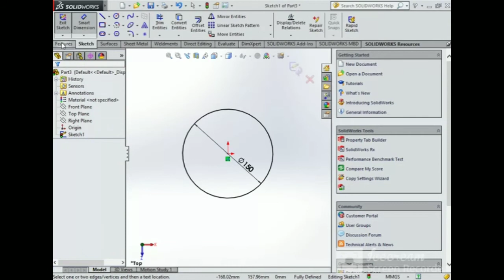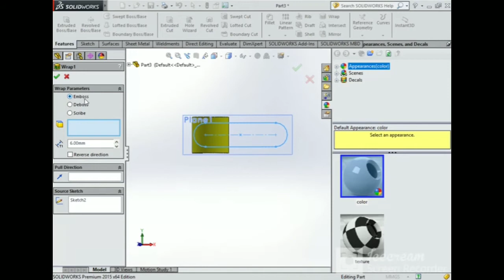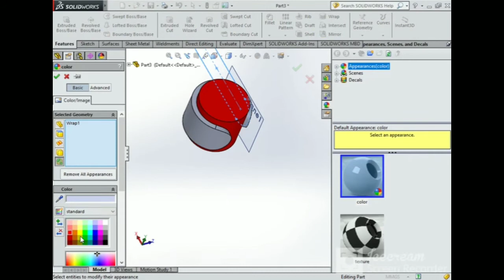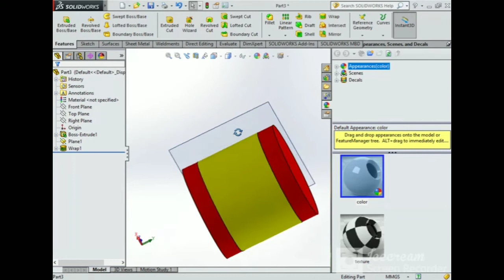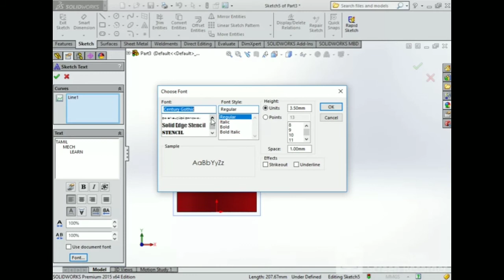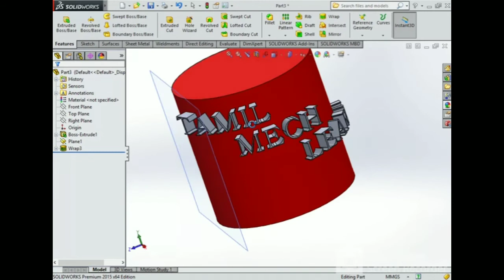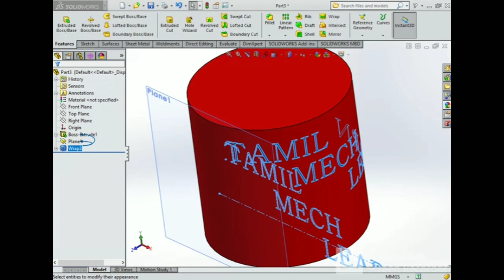how to create wrap in solidworks?tamil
The wrap feature in SOLIDWORKS is great if you are trying to project a sketch without any distortion around a surface and cut or add material to that part. It supports any face which is planar, cylindrical, conical, extruded, or revolved.

Select the sketch you want to wrap from the FeatureManager design tree. ...
Click Wrap on the Features toolbar, or click Insert  Features  Wrap.
In the PropertyManager, under Wrap Type: ...
If you select Emboss or Deboss , you can select a line, linear edge, or plane to set a Pull Direction . ...
Click OK